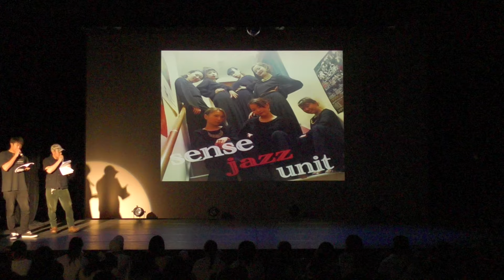Sence Jazz Unit melty pot October 22 2016